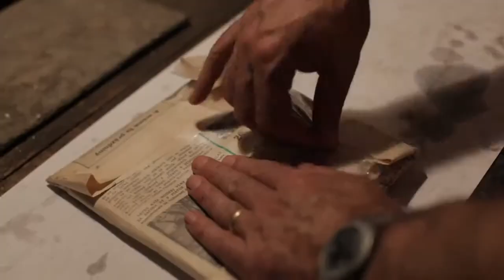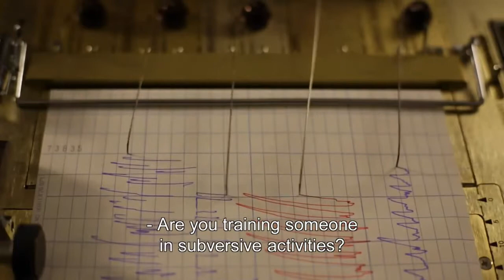Velvet Terrorists Trailer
Dir. Ivan Ostrochovský, Pavol Pekarcík, Peter Kerekes | Croatia, Czech Republic, Slovakia, 2013
Lang. Czech, Slovak

Three directors. Three retired terrorists. A documentary unlike any other.

Part documentary, part mockumentary and part stranger-than-fiction lesson in guerilla tactics, Velvet Terrorists is a quirky profile of three very different men and their former attempts to take down the communist regime of Czechoslovakia -- by blowing the hell out of it. Having all spent time in prison for their crimes, one-time bombers Stanislav, Frantisek and Vladimir muse on their personal histories, the fall of the regime and their journey into middle age.

Using a cheeky and incisive blend of fact and fiction, history and slapstick, directors Peter Kerekes (Cooking History, MIFF 2010), Pavol Pekarčík and Ivan Ostrochovský offer a wryly comic meditation on the fickleness of politics and the unexpected means by which the past gives way to the present.

"Wry, irreverent, gently ironic ... adds charm and humor to these tragicomic tales of resistance, resilience and unquenchable human spirit." -- Hollywood Reporter